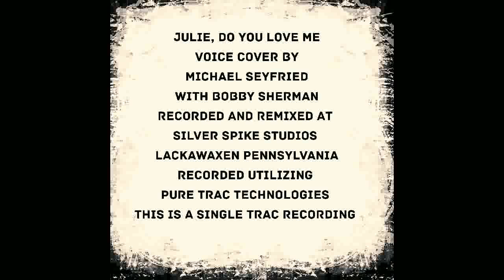Julie, Do You Love Me (Voice Cover) By Michael Seyfried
This Is A Bobby Sherman Tribute Recording
Recorded Utilizing
Pure Trac Technologies